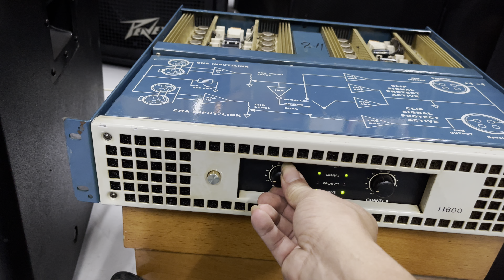Hàng vừa về khui ra tét thử. Đẩy bãi đẹp H600 hiệu Mỹ 🇺🇸 usa